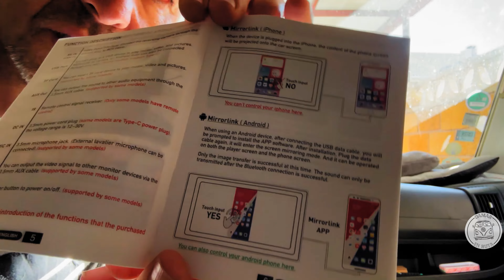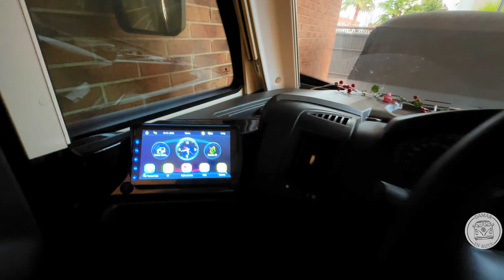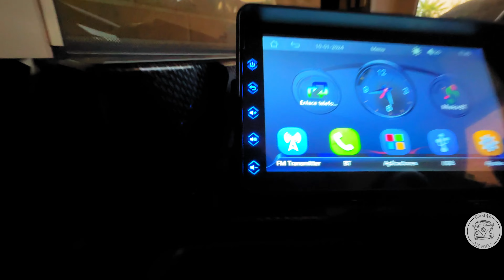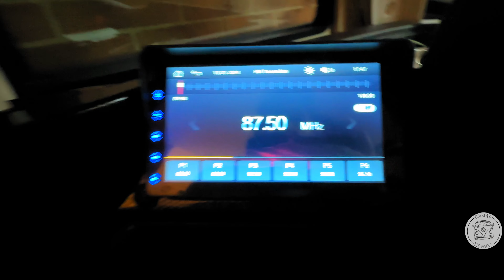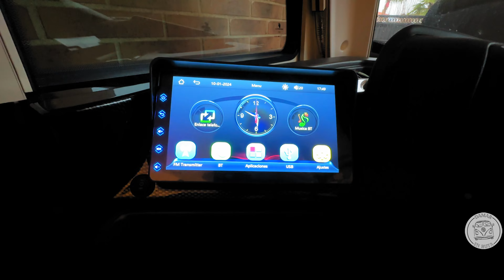🚀 La Cabalgata de Reyes Magos más original + Brico instalación pantalla CarPlay 😍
🌍¡Bienvenidos a una nueva aventura en nuestro canal! 🌟

👉 En este emocionante episodio, os llevamos a dos mundos fascinantes: desde la majestuosidad de la Cabalgata Aérea de los Reyes Magos en Alarilla, Guadalajara, hasta la innovadora transformación de nuestra autocaravana con Apple CarPlay y cámara de marcha atrás. ¡Prepárense para un viaje mágico y tecnológico!

🎠 Parte 1: Cabalgata Aérea de los Reyes Magos en Alarilla, Guadalajara:

Sumérgete en la magia de la temporada mientras exploramos la Cabalgata Aérea de los Reyes Magos en uno de los eventos más encantadores de Guadalajara. Desde la vista aérea hasta los detalles más entrañables del pueblo, descubrirás la magia de ese evento de Interés Turístico.

🏰 Localización Especial: Alarilla, Guadalajara - [40º50'56''N 3º06'20''W]

🎥 Momentos Inolvidables: Acompáñanos mientras degustamos su cuidada gastronomía, mostramos las increíbles decoraciones y capturamos la emoción que trae esta tradicional celebración aérea.

🚐 Parte 2: Upgrade Tecnológico en Nuestra Autocaravana:

¡La sorpresa continúa! Descubre cómo Sus Majestades nos sorprendieron con una pantalla de Apple CarPlay para la cámara de marcha atrás para nuestra autocaravana. Desde la entrega hasta la instalación, compartimos cada paso de este emocionante proceso tecnológico.

🔧 Proceso de Instalación: Exploraremos juntos el proceso de instalación de la nueva tecnología en nuestra autocaravana, detallando cada característica y beneficio que trae consigo.

👑 Agradecimiento Especial a Sus Majestades: Un agradecimiento especial a los Reyes Magos por este regalo increíble. ¡Nos han sorprendido y emocionado más allá de las palabras!

🚗 Tecnología sobre Ruedas: Descubre cómo esta actualización tecnológica ha transformado nuestra experiencia en carretera. ¡No te lo pierdas!

Datos de la Pantalla:

Radio Multimedia Universal para coche, reproductor de vídeo inalámbrico, Carplay, Android, pantalla táctil automática, visera solar, 7 pulgadas

Descripción:

• Compatibilidad universal :Este reproductor de video multimedia de radio de coche es compatible tanto con Carplay inalámbrico como con Android Auto inalámbrico, lo que lo convierte en una opción versátil para cualquier conductor.

• Pantalla táctil grande :Con un tamaño de pantalla de 7 pulgadas y una resolución de 1024*600, este monitor de coche proporciona una interfaz clara y fácil de usar para todas sus necesidades multimedia.

• Conectividad inalámbrica :No hay necesidad de preocuparse por cables o cables, este reproductor de video multimedia de radio de coche se conecta de forma inalámbrica a su teléfono, lo que le permite transmitir música y videos sin ningún tipo de molestia.

• Colocación fácil :La colocación del parasol de este monitor de coche hace que sea fácil de mantener sus ojos en la carretera sin dejar de ser capaz de disfrutar de sus medios favoritos.

¡Gracias por ser parte de nuestra comunidad! ¡Esperamos que disfruten tanto como nosotros al compartir estas experiencias únicas con ustedes!

Capítulos:

00:00 Introducción
00:57 Cabalgata Aérea
07:40 Brico Pantalla CarPlay